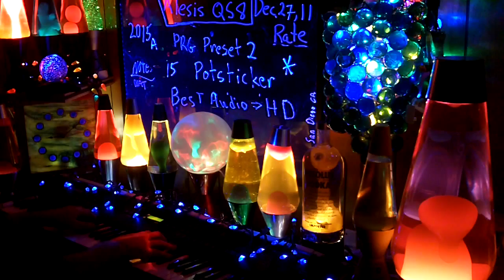2015a YT MrAlesisMan - Alesis QS8 - PRG Preset 2 - Potsiticker - 015 +